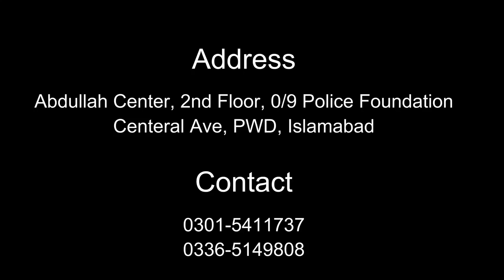The Master's Academy of Martial Arts | PWD | ISB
Join The Master's Academy of Martial Arts for Self Defence, Self-Confidence, Physical Fitness,  Mental Strength and  a Healthy Life Style.